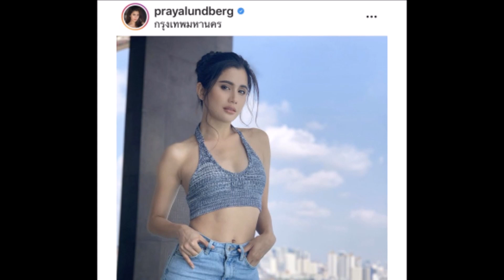ไฮโซนนท์ อดีตแฟนไอซ์ อภิษฎา เข้ามาคอมเม้นต์ที่ภาพของ ปู ไปรยา !!!